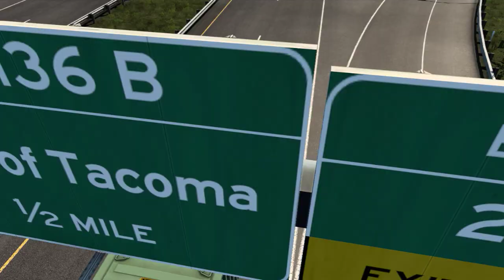Shortest Day-Cab Kenworth K100-E | Cummins N14 Engine | American Truck Simulator 1080p HD Gameplay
How about DAY-CABS? I'll do a couple of them in the coming times with various trucks.

🚚 Truck: Kenworth K100-E 4x2,
Engine: Cummins NTC 240Hp BIG CAM
Trailer: Container Trailer
Trip: Olympia (WA) to Seattle (WA)
Cargo: Potatoes
Cargo weight: 8tons
Distance Travelled: 56 miles (90kms)
Fuel Consumption: 9.8 gal (44.6ltrs)
Time taken: 2h11mins

Showing how-to in American Truck Simulator (ATS) with Realistic Graphics Mod Gameplay in a realistic driver's POV point of view.

Some of the mods used:
1. ATS Realistic Brutal Weather and Graphics
2. Realistic Traffic Density and Ratio Mod
5. 24.5inch wheel pack mod
6. Zeemods New Cummins N14 Engine mod

I will be focusing at new game version releases, new mod versions, new trucks and trailer releases, accessories in the gameplay content I upload on the Channel which will always include Semi-Trucks, Off-Road, Major-Town Drives, Heavy-Haul Equipment and How-To-Do videos like Truck and Trailer Customization, Sight-Seeing, Finding New Places in New Map Releases.  American Truck Simulator & Euro Truck Simulator 2 are Semi-Truck Simulator Video Games often abbreviated as ATS & ETS2 Gameplay. They are only available on PC Platform but not on PlayStation PS5, PS4, PS3, and not available on Xbox. Gameplay involves Single and Multiplayer modes with Convoy mod for ATS & ETS2 Multiplayer, ATS no Commentary, ETS2 no commentary, Euro Truck Simulator 2 no commentary, American Truck Simulator no Commentary, ATS no talking, ASMR, relaxing gameplay, relaxing gaming, casual gameplay, casual gaming, realistic gaming, and realistic gameplay.  Gameplay will be in 1080p HD ultra graphics including Euro Truck Simulator 2 ultra graphics, ETS2 Ultra Graphics, plus Realistic Graphics mod.  Video will show gaming point of view, POV, gaming webcam, American Truck Simulator cockpit, Euro Truck Simulator 2 cockpit, ETS2 cockpit, ATS cockpit, American Truck Simulator steering wheel, ATS steering wheel.  Videos may or may not include Logitech G29 gameplay, Thrustmaster T300 gameplay, Fanatec gameplay, Truck Simulator Logitech, Truck Simulator Thrustmaster.  Videos will show American Truck Simulator mods, new mod ATS, mods ATS, ATS mod, ATS mods, ATS truck mods, and new mod American Truck Simulator.

Let's haul it safely...